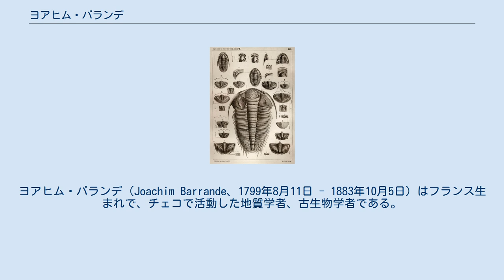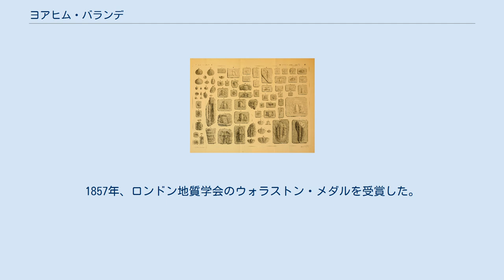ヨアヒム・バランデ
オート＝ロワール県出身の人物
ヨアヒム・バランデ（Joachim Barrande、1799年8月11日 - 1883年10月5日）はフランス生まれで、チェコで活動した地質学者、古生物学者である。
 オート＝ロワール県の ソーグ で生まれた。
エコール・ポリテクニークで工学を学んだ。
ボルドー公爵（後のシャンボール伯アンリ・ダルトワ）の家庭教師を務めた。
 1830年にブルボン家が亡命すると、バランデも従いイギリス、その後プラハに亡命した。
1831年にプラハに移住し、ボヘミアの地層の化石に興味をもった。
 1839年に出版されたロデリック・マーチソンのシルル紀の研究に影響されて、ボヘミア地方の同年代地層の組織的な研究を行った。
 10年間にわたり、化石を収集し、3,500にものぼる腕足類、軟体動物、三葉虫や魚類の化石の試料を集め、研究した。
1852年に、著書『Systeme silurien du centre de la Boheme』の最初の巻を出版し、1881年までに21巻まで発表した。
また多くの論文を発表した。
1857年、ロンドン地質学会のウォラストン・メダルを受賞した。
 ジョルジュ・キュヴィエの「天変地異説」の支持者で、チャールズ・ダーウィンの進化論に反対する立場をとった。
化石の発生する地層が、化石を含まない別の層に囲まれているとする「コローニー説」を唱えた。
 Barrandeは、植物の学名で命名者を示す場合にヨアヒム・バランデを示すのに使われる。